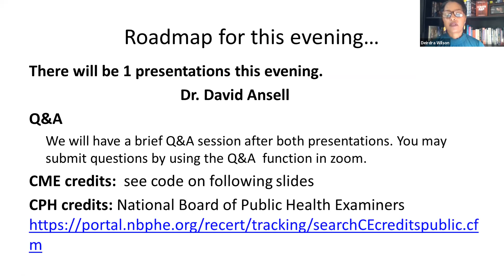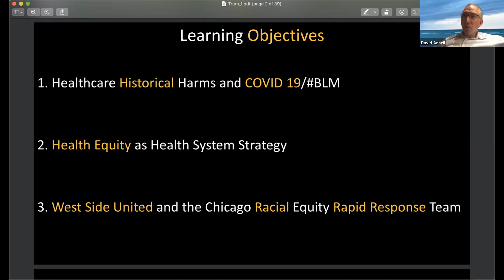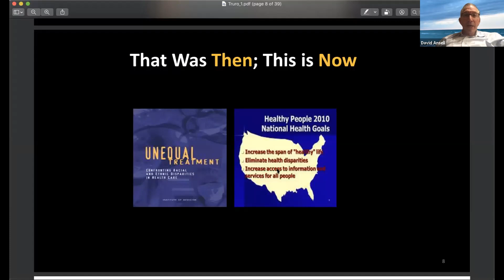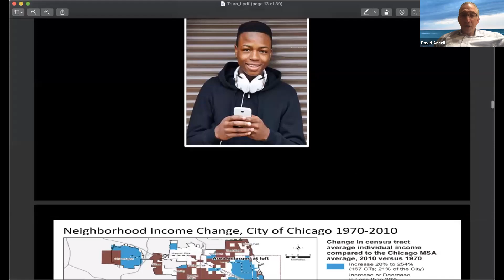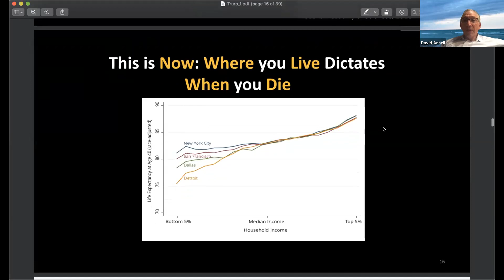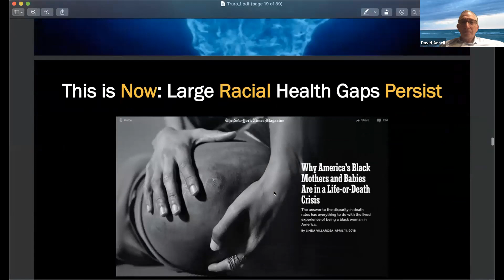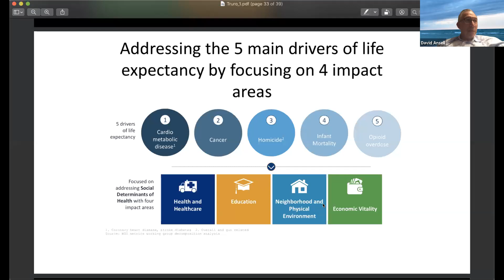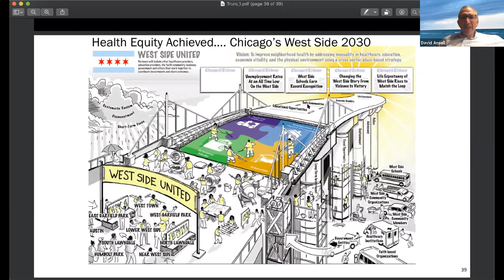The Death Gap: In the time of COVID, David Ansell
Social Justice Series 2020